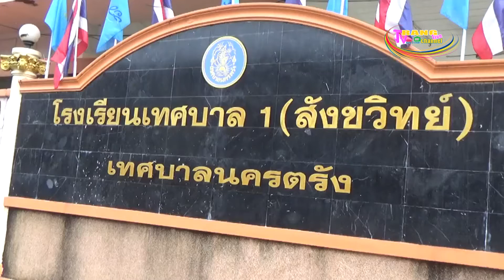ชื่นชมนักเรียนประถมถึงมัธยมรับแต่งหน้าหารายได้ระหว่างเรียน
นักเรียนชั้น ป.4-ม.3 โรงเรียนเทศบาล 1(สังขวิทย์) อ.เมืองตรังรวม 10 คน ซึ่งสามารถแต่งหน้าออกงานแสดงโดยไม่ต้องเสียค่าจ้าง โดยมีรุ่นพี่สอนรุ่นน้องตั้งแต่ชั้น ป.2  และให้คุณครูรับงานแต่งหน้านอกสถานที่ให้ สร้างรายได้ระหว่างเรียนเดือนละ 500-3,000 บาทต่อคน
ที่โรงเรียนเทศบาล 1 (สังขวิทย์) อ.เมือง จ.ตรัง น้อง ๆ นักเรียนตั้งแต่ชั้นป.2 -ม.1  กำลังเป็นนางแบบให้รุ่นพี่ ม.1-ม.3 แต่งหน้าให้ เพื่อให้เกิดความชำนาญหากมีงานแสดงติดต่อเข้ามา ซึ่งนักเรียนกลุ่มนี้เป็นนักเรียนที่คุณครูนาฎศิลป์คัดเลือกให้เป็นนางรำของโรงเรียนและอนุญาตให้ไว้ผมยาวได้  แต่เนื่องจากการรับงานแสดงนอกสถานที่ จะต้องมีค่าแต่งหน้า และทำผมคนละ 300-500 บาทขึ้นไป ทำให้คุณครูกิตติ์ธเนศ (ครูโจ)  ล้ำเลิศอภิกิตติ์ ครูสอนวิชานาฎศิลป์ ของโรงเรียนฯ ต้องการช่วยนักเรียนประหยัดรายจ่าย เพื่อลดภาระของผู้ปกครอง จึงสอนนักเรียนแต่งหน้าเองตั้งแต่ชั้นป.2 –ม.3 และยังรับแต่งหน้านอกสถานที่ตามโรงเรียนและงานเทศกาลต่าง ๆ เพื่อให้นักเรียนมีรายได้ระหว่างเรียน ซึ่งนอกจากจะไม่ต้องเสียค่าใช้จ่ายในส่วนนี้แล้ว นักเรียนยังมีรายได้ช่วยเหลือผู้ปกครองได้อีกทางหนึ่งด้วย
โดยนักเรียนระดับประถมศึกษา จะให้แต่งหน้าตัวเองในการแสดงของโรงเรียน แต่ยังไม่รับงานแต่งหน้านอกสถานที่ เพราะเจ้าภาพส่วนใหญ่ยังขาดความเชื่อมั่นในฝีมือ ส่วนนักเรียนตั้งแต่ชั้น ม.1-ม.3 ขึ้นไป คุณครูโจจะรับงานแต่งหน้านอกสถานที่ให้ โดยมีครูโจเป็นคนควบคุม ซึ่งสามารถสร้างรายได้ให้กับนักเรียนตั้งแต่ 500-3,000 บาทต่อคนต่อเดือนเลยทีเดียว โดยเงินส่วนนี้นักเรียนจะเก็บไว้เป็นทุนการศึกษาและส่วนหนึ่งแบ่งให้กับพ่อแม่ ซึ่งหลายคนเมื่อจบจากโรงเรียนเทศบาล 1(สังขวิทย์) ไปแล้ว สามารถนำไปประกอบอาชีพหลักและอาชีพเสริม จนมีรายได้อย่างงดงามตลอดทั้งปี
ซึ่ง น.ส  อริษรา พงศ์ทองเมือง นักเรียนชั้นม.3 รร.เทศบาล 1 (สังขวิทย์) กล่าวว่า ตนหัดแต่งหน้ามาตั้งแต่ชั้น ป.4 เพราะอยู่กับครูโจและเป็นน้าหลานกัน มีอะไรก็เข้ามาช่วยตลอด ถ้าออกไปแต่งหน้าก็ออกมาช่วยน้องเขาและมีงานข้างนอกเล็กน้อยเพราะเป็นช่วงโควิด แต่ถ้าออกไปแต่งหน้าข้างนอกจะได้วันละ 300-500 บาท โดยเงินที่ได้เอามาให้คุณแม่และบางส่วนเก็บไว้เป็นค่าขนม คิดว่าอาชีพนี้อย่างน้อยก็เป็นความสามารถของเรารู้สึกภูมิใจมาก
ด้านนายกิตติ์ธเนศ ล้ำเลิศอภิกิตติ์(ครูโจ) ครูนาฎศิลป์ของโรงเรียนฯ กล่าวว่า เด็กเริ่มหัดแต่งหน้าตั้งแต่ชั้นป.2 โดยมีพี่ ป.4 คอยสอนและแต่งหน้าให้  ซึ่งแบ่งเด็กออกเป็นเซ็ทตั้งแต่ระดับประถมถึงมัธยม แต่เด็กที่แต่งเป็นอาชีพได้จริง ๆ คือน้องมัธยม เพราะเด็กประถมความศรัทธาความเชื่อถือยังไม่มี ซึ่งเด็กมัธยมเมื่อนำมาปรับลุคและแต่งชุดนอกใส่ผ้าเอี๋ยมทำให้เกิดความเชื่อถือมากขึ้น ซึ่งตอนแรกก็ไม่ได้รับการยอมรับเท่าที่ควร เวลาพานักเรียนไปแต่งหน้า แต่พอเขาได้เห็นฝีมือและความชำนาญเพราะโรงเรียนจะออกงานบ่อย ทำให้เด็กมีทักษะในการแต่งหน้ามากยิ่งขึ้น ที่ออกแต่งหน้าประมาณ 10 คน ช่วงกีฬาเด็กจะต้องออกไปตามโรงเรียนต่าง ๆ โดยตนไม่แตะต้องเงินส่วนนี้ให้เด็ก ทำให้เด็กมีรายได้ดีตั้งแต่150-200 บาทถ้าไม่เอาเครื่องสำอางมา  แต่ถ้าเอาเครื่องสำอางมาเด็กก็จะได้เงินเต็มจำนวน ถ้าแต่งหน้าวันละ 10 คนเด็กก็จะได้เป็น 1,000 บาท ถ้างานเยอะเด็กจะต้องแบ่งเป็นเซ็ททั้งแต่งหน้าและช่างทำผม เฉลี่ยขั้นต่ำคนละ 500 บาทต่อเดือน รับเอยะก็ได้ตั้งแต่ 2,000-3,000 บาทถ้างานเล็ก ๆ น้อย ๆ ก็ 500-1,000 บาทถ้าเป็นเทศกาลน้องก็จะได้เยอะหน่อย โดยมีหลายคนต่อยอดเป็นอาชีพหลักและอาชีพเสริมได้แล้ว